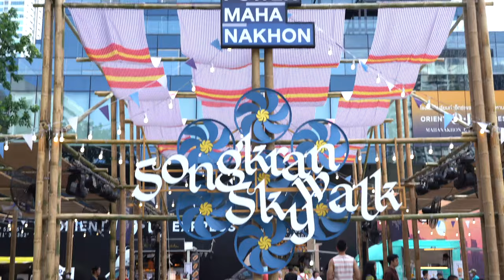Songkran 2019: Custom & Culture in Bangkok Thailand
Local customs seen around Bangkok during Songkran Water Festival 2019, see my other video for Water Fight footage.